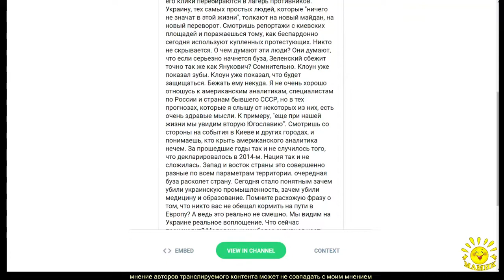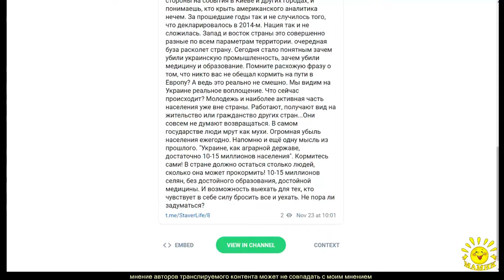⚡️⚡️⚡️ Александр Ставер в ТГ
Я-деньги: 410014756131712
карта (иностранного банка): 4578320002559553